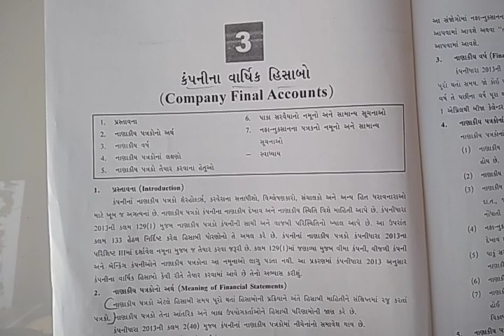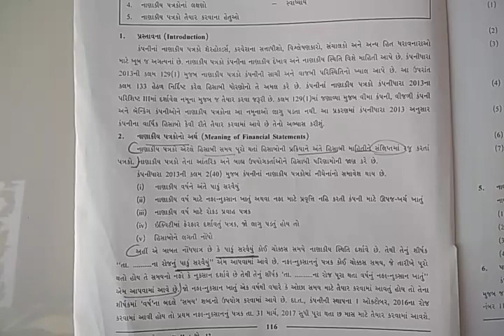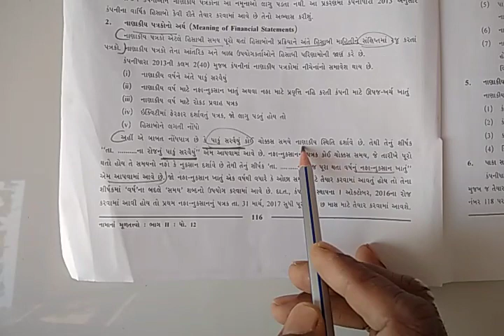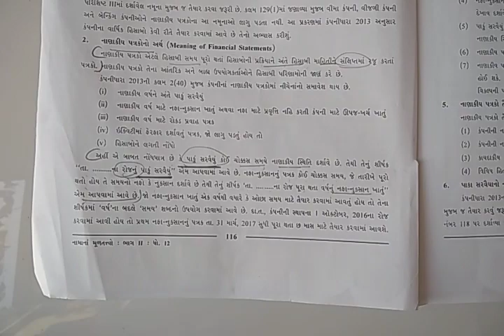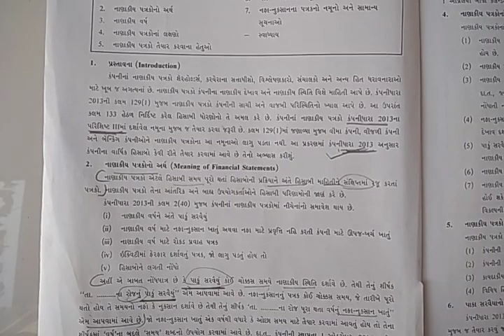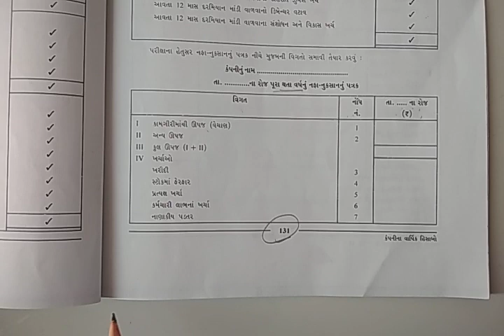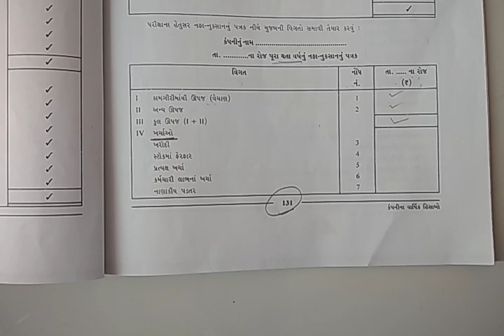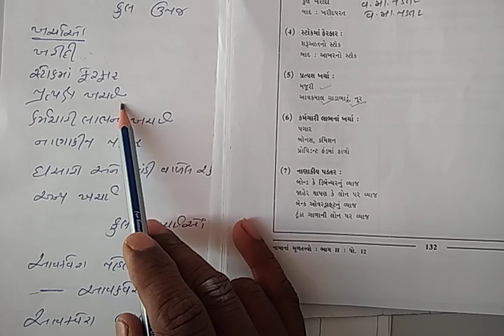7/1/21 Std12 Account part 2 ch 3 કંપનીના વાર્ષિક હિસાબ video 1